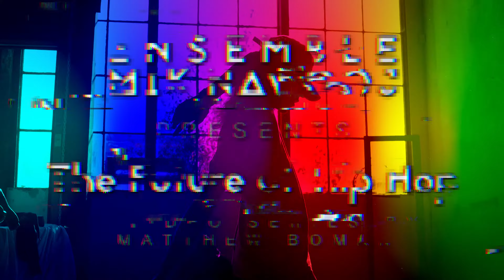Oakland Can Out Dance YOU - The Future of Hip-Hop